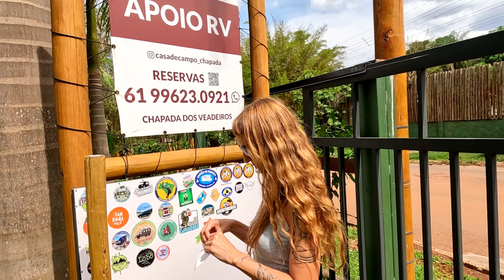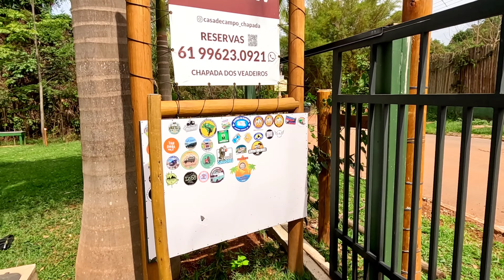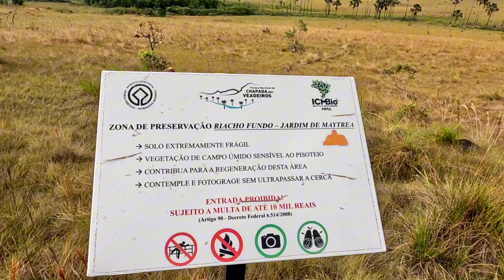NÃO PODE DORMIR AQUI COM MOTORHOME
Saímos de Curitiba com a Kombinha e chegamos na Chapada dos Veadeiros. Depois de alguns dias em Alto Paraíso de Goiás fomos em direção a Vila de São Jorge. No caminho conhecemos o místico Jardim de Maytrea. A parte mais difícil do dia foi encontrar um local para passar a noite na Vila de São Jorge.

NOSSOS CONTATOS